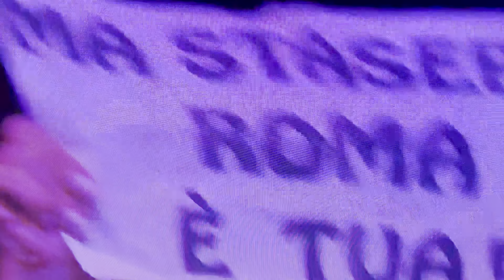No stress - Marco Mengoni live - Piazza del Popolo - Roma giugno 2022